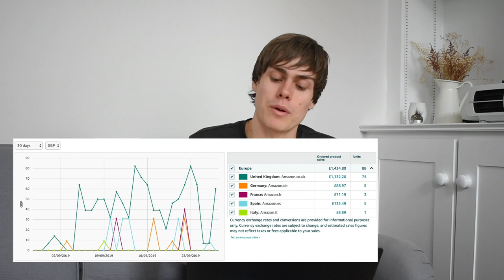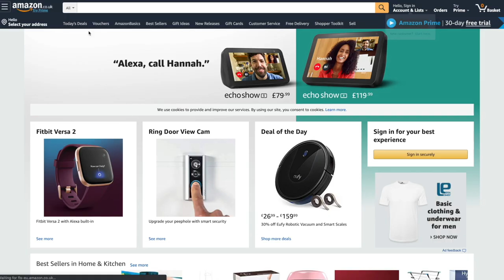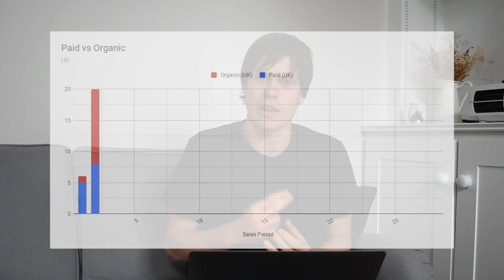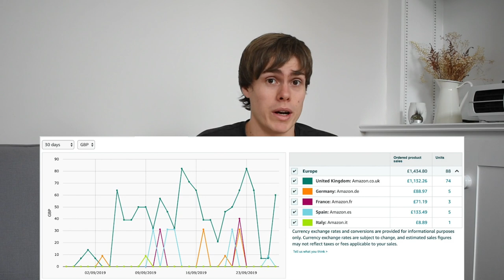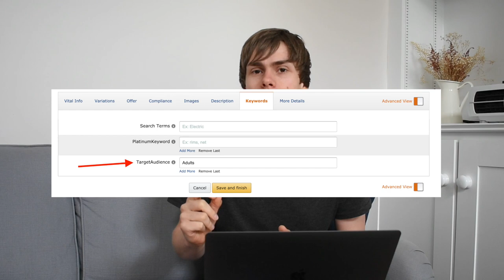Amazon FBA First Month Sales: How much can you REALLY make?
How much can you REALLY make selling on Amazon?

In this video, I share with you my results of my first month selling on Amazon in the UK and EU.

I break down my sales and profit and discuss the successes and failures I encountered along the way.

Remember to
• Ask any questions you have in the comments 💬